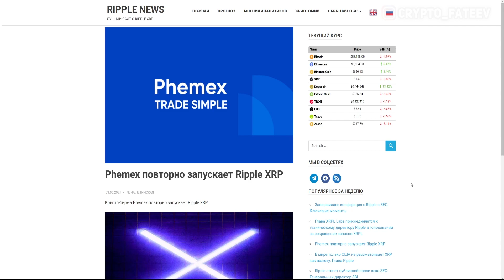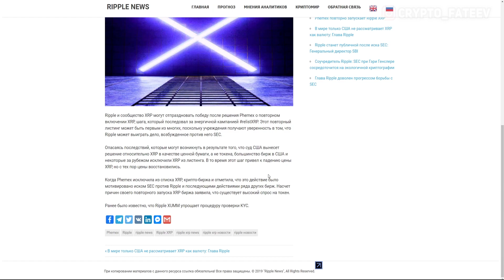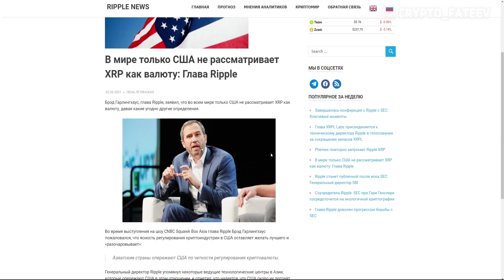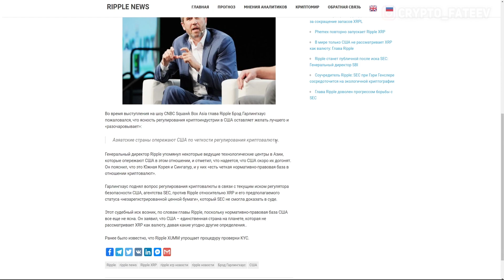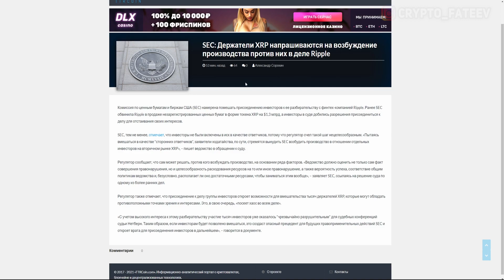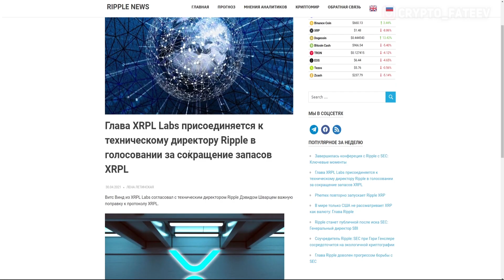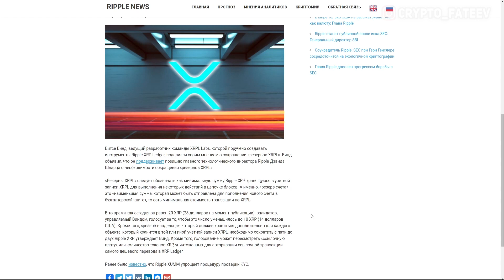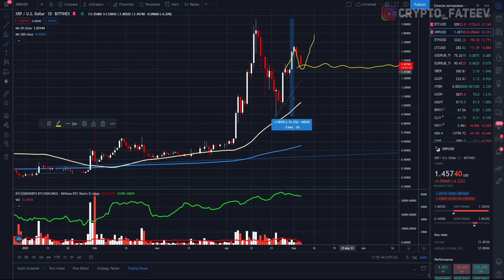RIPPLE ЕЩЕ ОДНА БИРЖА ДОБАВИЛА XRP!!! МОЩНЫЙ СИГНАЛ НА ПОБЕДУ РИПЛ ПРОТИВ SEC В СУДЕ! 2021 ПРОГНОЗ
➤ Если не работает первая ссылка -

❷ SEC: Держатели XRP напрашиваются на возбуждение производства против них в деле Ripple;
❸ Phemex повторно запускает Ripple XRP;
❹ В мире только США не рассматривает XRP как валюту: Глава Ripple;
❺ Глава XRPL Labs присоединяется к техническому директору Ripple в голосовании за сокращение запасов XRPL;
❻ Владелец Grayscale готов увеличить вложения в биткоин-траст до $750 млн для стабилизации курса;
❼ Создатель Ethereum Виталик Бутерин стал миллиардером после подъема эфира выше $3 000.